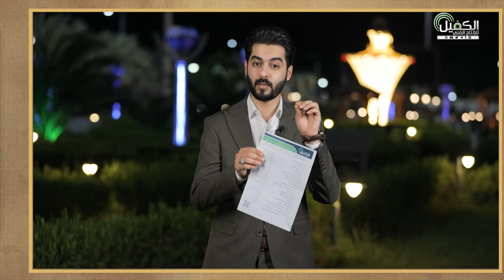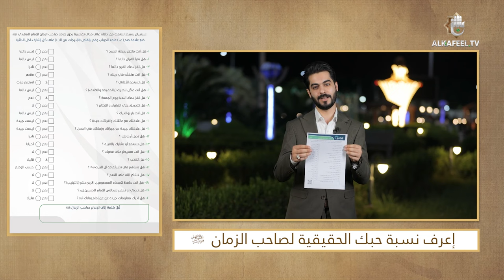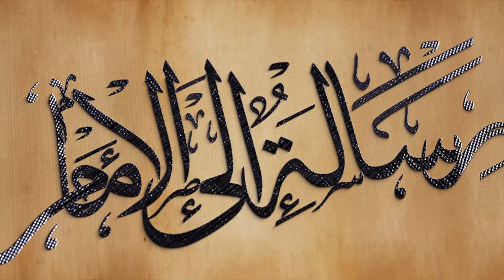رسالة إلى الإمام | هل انت مستعد للموت ؟